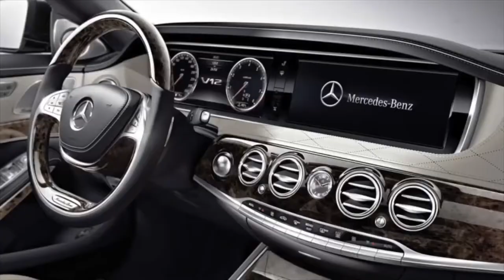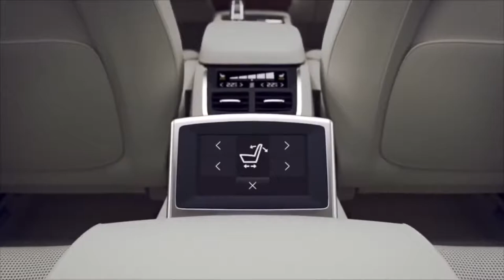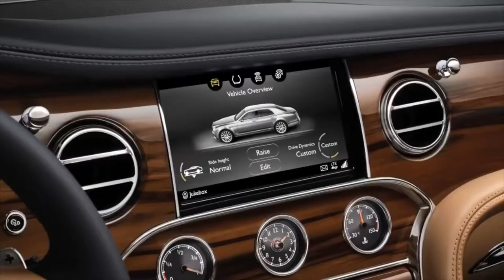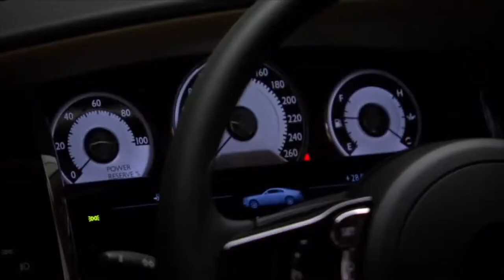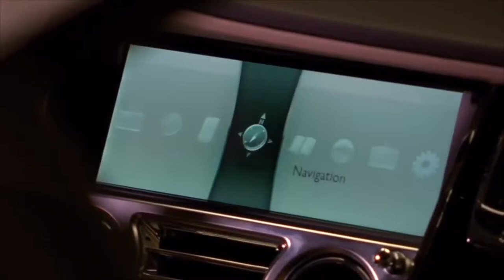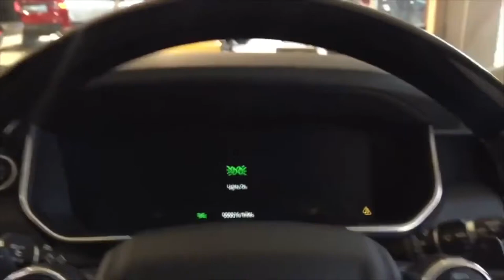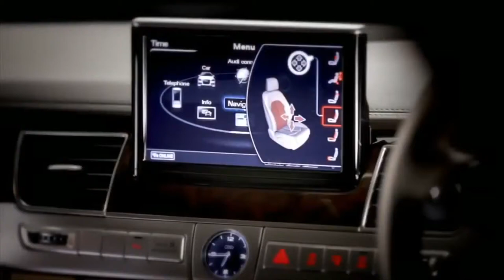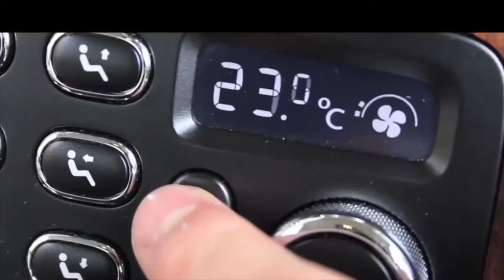Top 10 luxury car interiors of 2019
This video will show the best interior of 2019